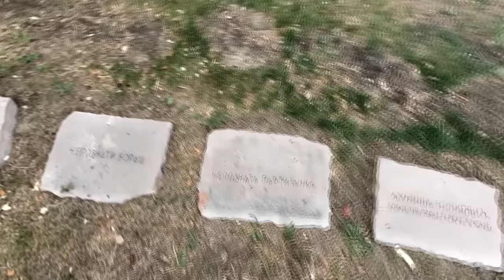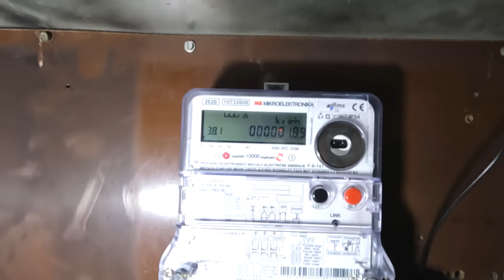TAJNI PROLAZI PO GRADU KOJI VODE U PODZEMLJE METROA